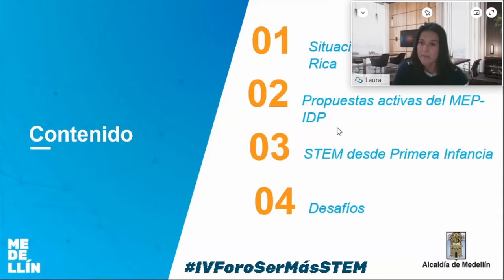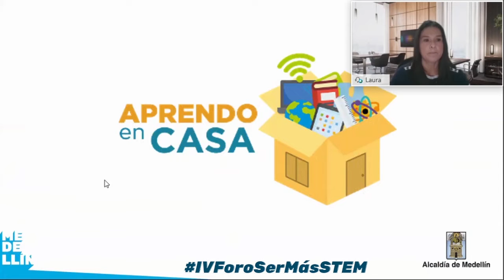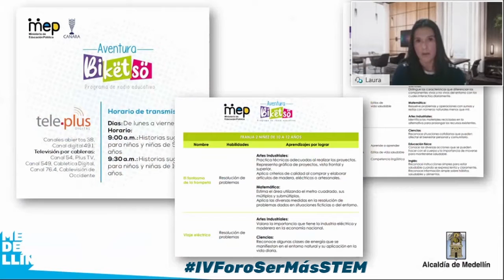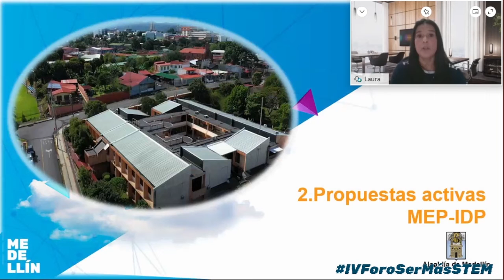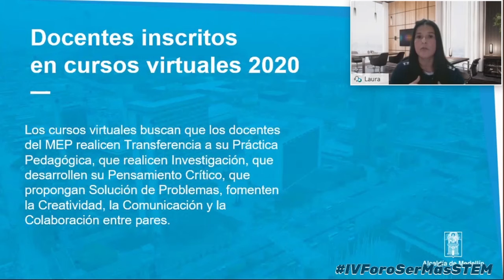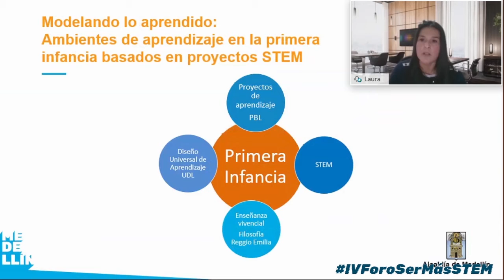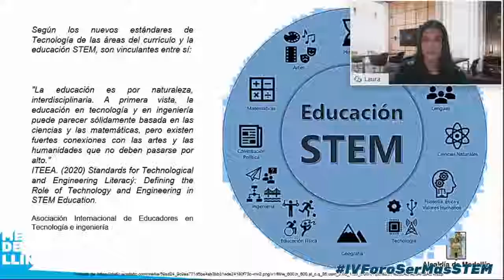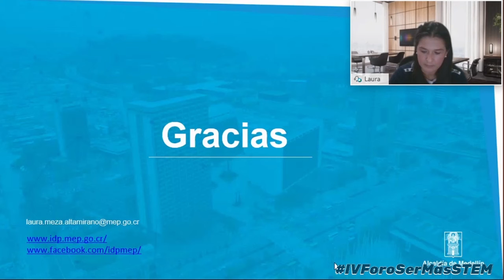ForoSerMásSTEM Día 1: Conferencia Laura Meza Altamirano.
Conferencia: "Promoviendo el cambio: aprendo y modelo". Laura Meza Altamirano.